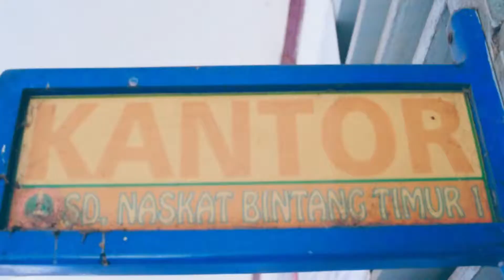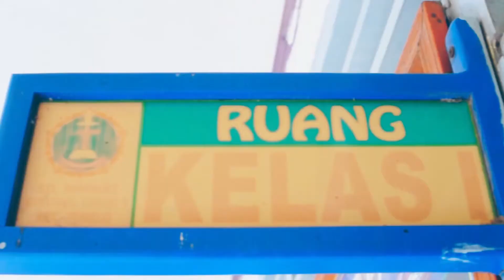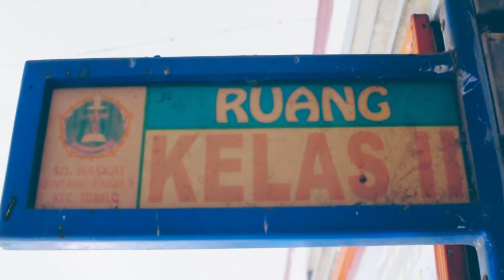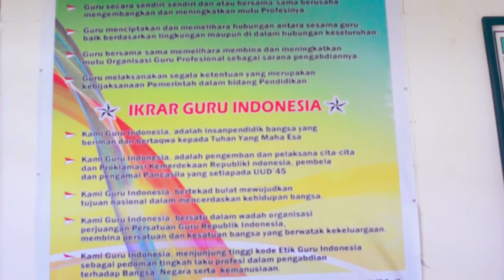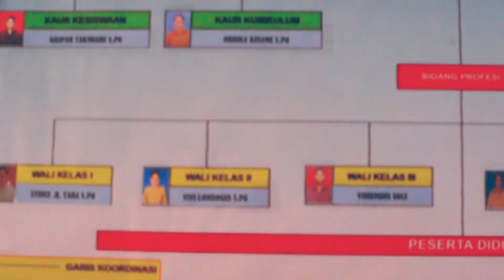SD NASKAT BT 1 TOBELO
Visualisasi SD NASKAT BINTANG TIMUR 1 TOBELO ini merupakan bagian dari pemenuhan serangkaian syarat penilaian akreditasi. Sebagaimana kegiatan akreditasi diharapkan menjadi pendorong dan dapat menciptakan suasana kondusif bagi perkembangan pendidikan dan memberikan arahan untuk melakukan penjaminan mutu sekolah/madrasah yang berkelanjutan, serta terus berusaha mencapai mutu yang diharapkan.